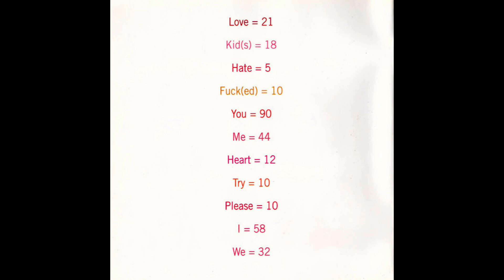Broken Social Scene Presents: Kevin Drew - Tbtf (Instrumental)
Official track with vocals appears on the album, "Spirit If..." (2007).